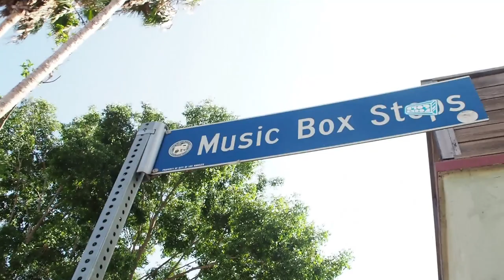Going to a FAMOUS MOVIE location!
From the movie "Music Box"
W0W! klikb8? no..

Credits:
Parker - Cameraman/Editor
Baxter - Host
Logan - Extra
Will - Extra
Mom - Extra
Eggplant
LeBron - Dad